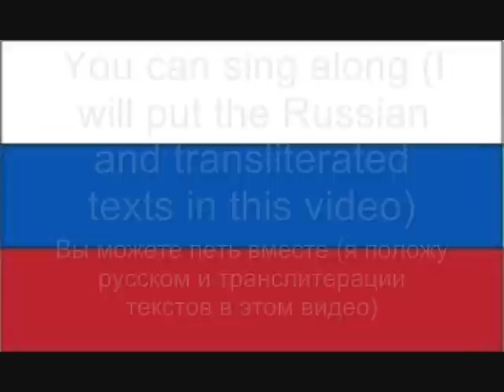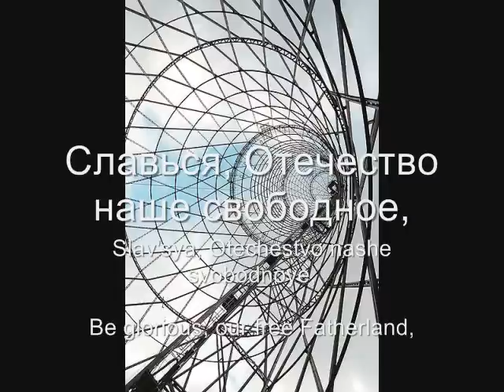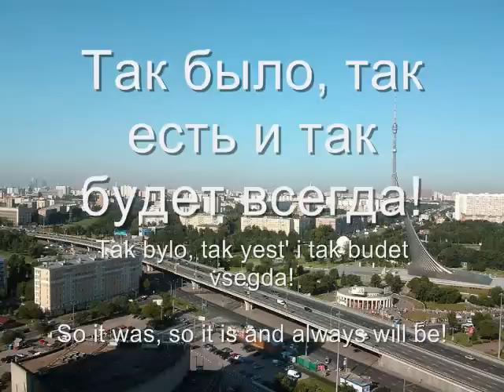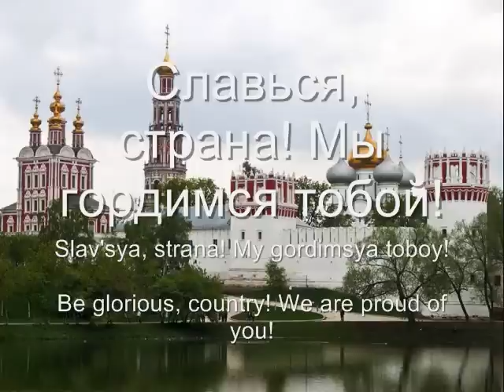Государственный гимн Российской Федерации (With Lyrics)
Dedicated to my Russian audience, Russia, and my friend Vladislav Kononenko.

Also search for Alexey Pajitnov :)\